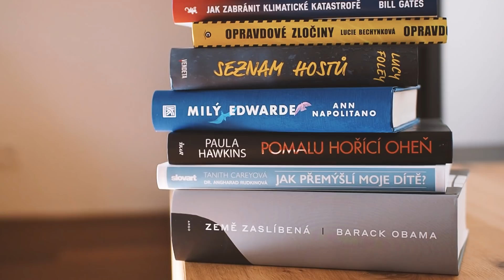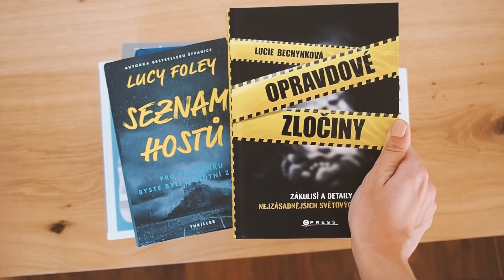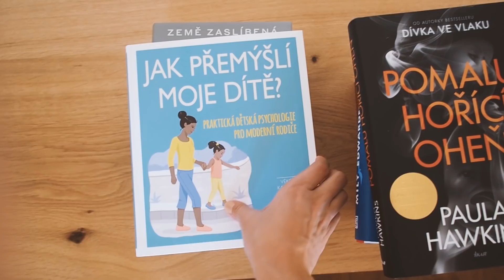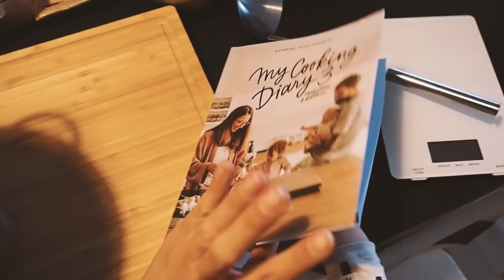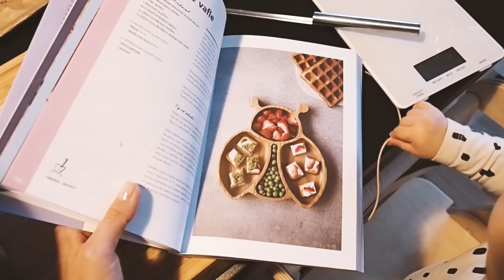VLOGMAS | První příkrmy a tipy na knížky!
Hrajeme hru Nova Luna a Scrabble

Naše diáře, kolekci oblečení a značku MG najdeš na našem e-shopu

Natáčíme foťákem Olympus OM-D EM5 Mark II
Stříháme v Adobe Premiere
Toto video stříhala Lucie Hecht

Kdo jsme?
Jsme dvě sestry a nejlepší kamarádky zároveň, Lucka (28) a Nicole (25). Již před více jak desetiletím jsme se vrhly do světa blogování. Přes deníček, grafiku a celebrity, o kterých jsme psaly dřív, jsme se propracovaly až k A Cup of Style - blogu o módě, nás, našem životě, zážitcích a názorech. Blog jsme založily v prosinci 2009. Hodně nás toho naučil a společně s námi se měnil a vyvíjel, až se dostal do aktuální podoby, ve které ho právě vidíte. Na blog promítáme svůj život. Co děláme, co nás baví, kam jezdíme a co nosíme nebo používáme. Snažíme se na naše čtenáře přenášet pozitivní energii a třeba i trochu motivace a hlavně - chceme, aby je to tu bavilo a cítili se jako doma.

A Cup of Style už není jen blog. Postupně se vyvinul v YouTube videa, podcasty a také vlastní značku. Můžete znát naše diáře, které vydáváme s nakladatelstvím Booklab, a pustily jsme se i do vlastní kolekce oblečení a papírnictví. Na našem e-shopu najdete tohle všechno a navíc ještě značku zdravých dobrot MG, kterou jsme založily společně s nutriční terapeutkou Markétou Gajdošovou. Pokud vás zajímá zdravé a dobré jídlo, mohla by vás zajímat i kuchařka Cesta k opravdovému jídlu. Tu napsala Markét spolu s naší mamkou, Evou Ehrenbergerovou. Je to docela propletené, co?

Baví nás posouvat své hranice, vymýšlet nové projekty a realizovat nápady. Teď se ale ještě víc těšíme na své nové životní role - role maminek. I tohle nám nakonec náhodou vyšlo tak, že se do nové etapy pouštíme jen pár měsíců po sobě.

Často pokládané otázky na nás!
Jste sestry?

Co jste studovaly?
Obě jsme vystudovaly Marketingovou komunikaci a PR. Lucka na VŠFS, Nicole na FSV UK.

Většina fotek na blogu je focena na Olympus OM-D EM5 Mark II, na něj natáčíme i naše vlogy. Některé záběry a fotky jsou na iPhone.

Jaké používáte programy?
Fotky upravujeme v programu Adobe Lightroom a videa stříháme v Adobe Premiere.